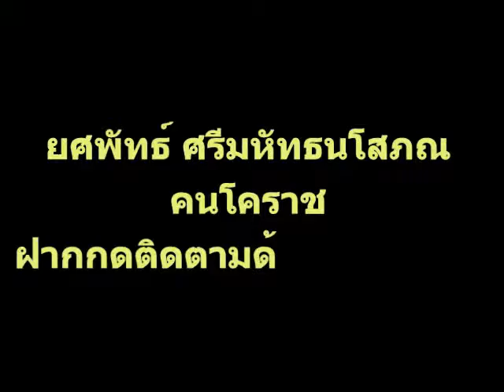กินสุกี้ร้อนๆในบรรยากาศหนาวๆอากาศเปลี่ยนแปลงบ่อย